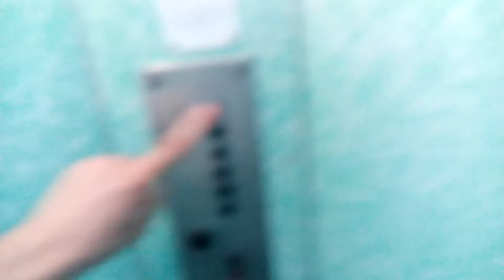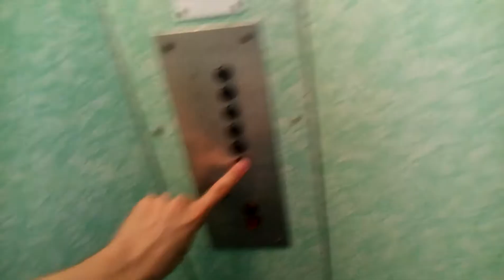Výtah Transporta Panelák Frýdek-Místek Na Aleji